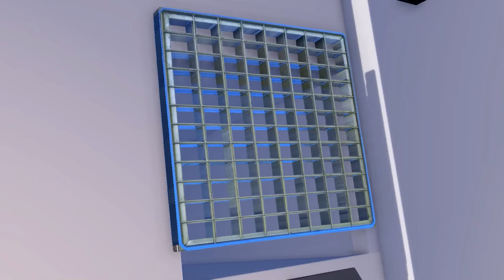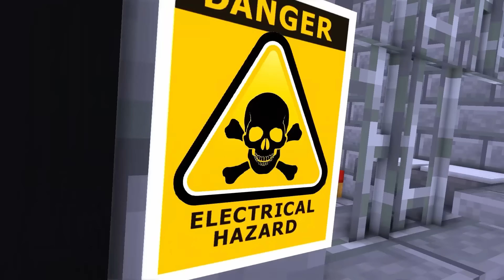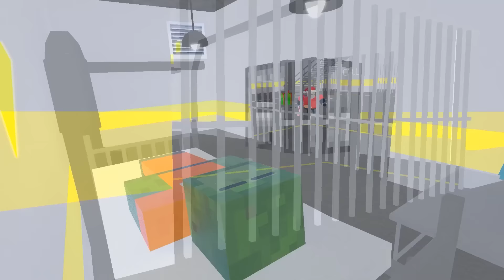BARRY'S SECRET FAMILY UPDATE ! New MORPHS BARRY in Prison Run ( Scary Obby ) - Roblox Animation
LARRY'S PRISON ESCAPE!